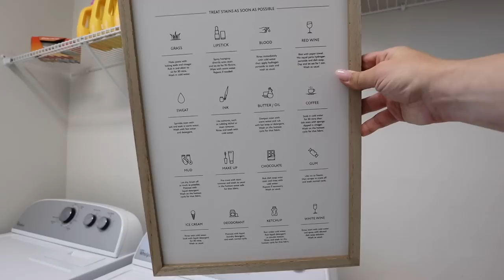SPRING HOME REFRESH w/ NEW Target Spring Home Decor 🏡 | Home Decorating + EASY Patio Transformation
Todays video is a Spring Home Decor refresh with all BRAND NEW 2023 Target Spring Home Decor from Studio McGee, Hearth and Hand, and Threshold! Todays video shows a bunch of EASY DIY Home Improvements including Painting, Spring Cleaning, Home Decorating, and a super easy Patio Transformation!! I am SO excited to share with you a DIY Patio Transformation! If you need Outdoor Decorating Ideas, this DIY Patio Makeover is for YOU! After that we start decorating with all new Target Home Decor in my kitchen, and living room decorating! I am showing you Living Room Decor, Kitchen Decor and giving Home Decorating Ideas so you can decorate yours as well! I am using a ton of Target Home Decor video. This video also features PAINTING! We are painting the entire house and we are almost done, the paint color is Greek Villa by Sherwin Williams to match the rest of the house! While you Paint With Me, I share some sneak peeks for my future DIY Room Makeovers, like the Nursery Transformation! I am doing my best to share this entire Home Decorating process with you!

xoxoxo Katie

faux trailing hoya
faux philodendron
mini succulent
gysophilia stem
brass watering can
cream table runner
green box small
green box large
welcome mat
under mat accent rug
outdoor pot
outdoor green pillows
kitchen shelf

Thank you Dreametech for sponsoring this video! to check out the H12 Pro Wet Dry Vaccum and get yours today using the code H12PROKV for 5% off from NOW to March 4th on both amazon and official website!

FOLLOW ME //
KATIES INSTAGRAM- @KatieVining
KATIES TIKTOK-@KTVining

14422 Shoreside Way, Suite 110